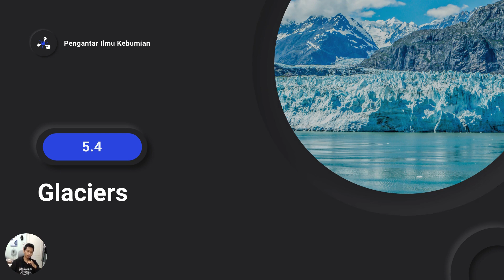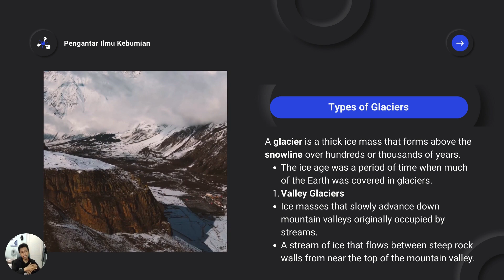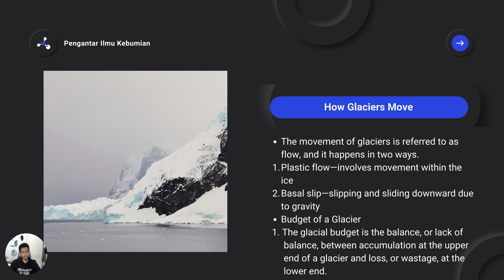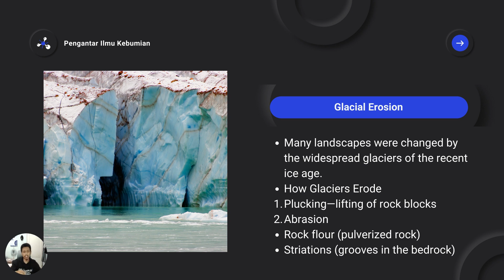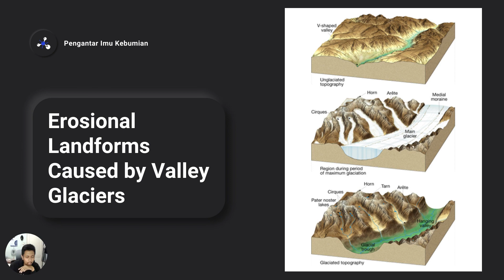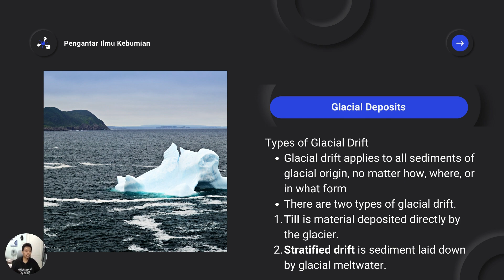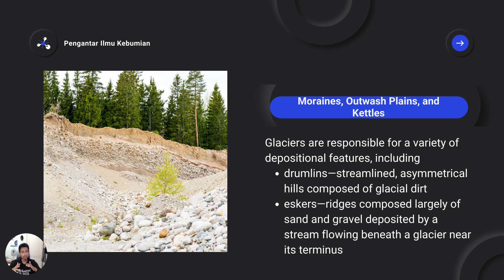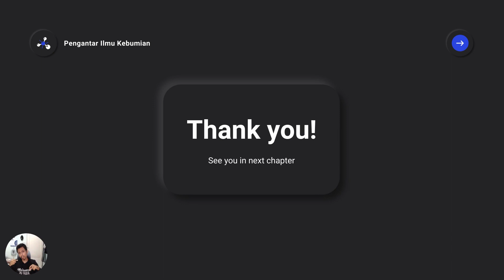Glaciers - Pengantar Ilmu Kebumian Universitas Indonesia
Merupakan mata kuliah MOOCs (Massive Open Online Courses) yang dilaksanakan oleh Fakultas Matematika dan Ilmu Pengetahuan Alam (FMIPA) Universitas Indonesia. Pembahasan pada materi ini terkait glaciers. Jadi tunggu apa lagi. Mari dinikmati suguhan kuliah MOOCs ini sambil mengisi waktu di tengah pandemi Covid-19. Apabila ada pertanyaan silakan tuliskan di kolom komentar.